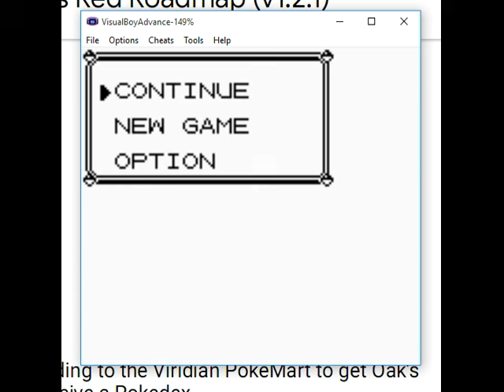Allen's Walkthroughs: Pokemon Righteous Red v1.3.1 (29 May 2024 Update)